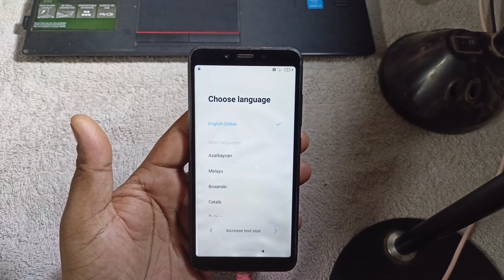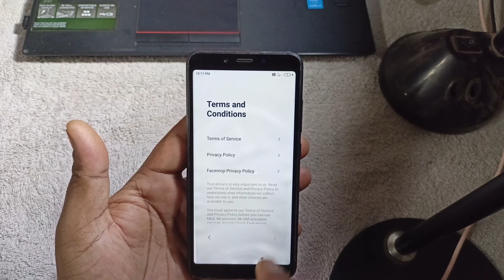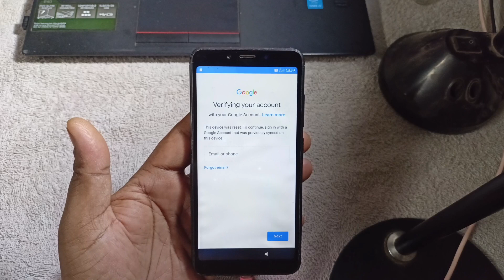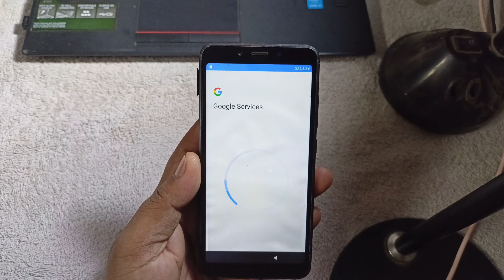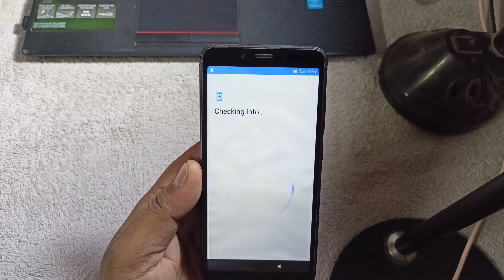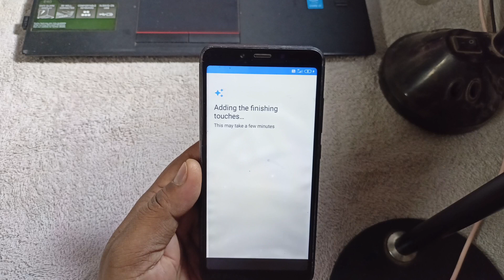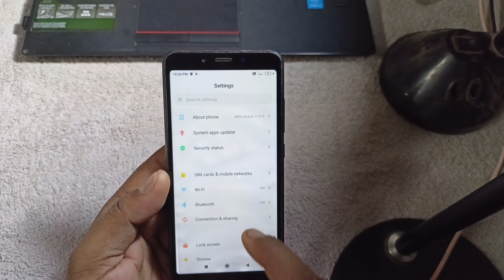Mi 6A Youtube Update Frp Bypass without pc google account bypass new trick 2020 100% ok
Redmi 6A Frp Bypass MIUI 11 Update New Method 2022 || How To Bypass Frp Lock Redmi 6A Without PC
Redmi 6A FRP Bypass Without PC 2022 | Xiaomi Redmi 6A FRP Bypass | MIUI 11 FRP Bypass
Xiaomi Redmi 6A (M1804C3CI) FRP Unlock or Google Account Bypass || MIUI 11 (Without PC)